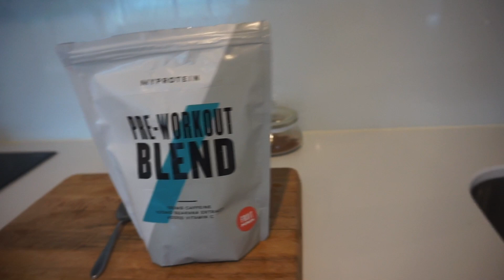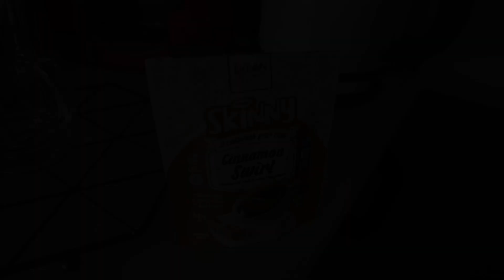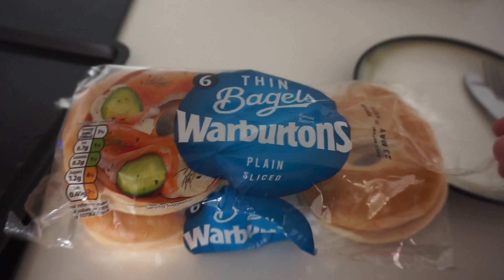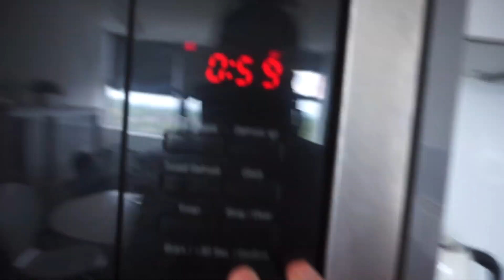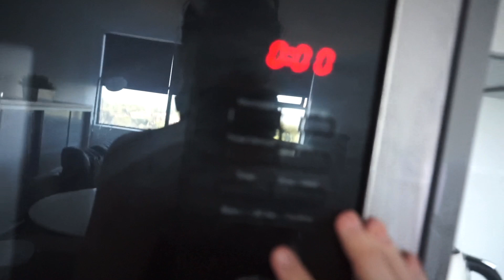HOW I LOSE WEIGHT IN LOCKDOWN (WHAT I EAT IN A DAY)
Hi , this is just a little what I eat in a day obviously everyone’s body shape is different so everyone’s diet is different but this is just how I lose weight while still eating enough to be fulfilled 🙂